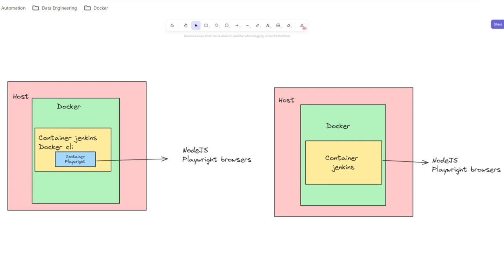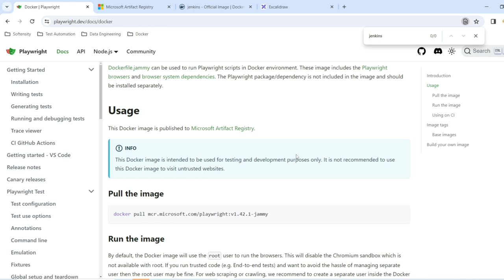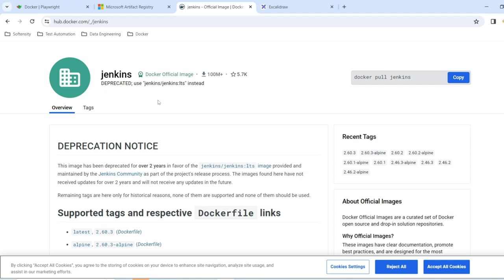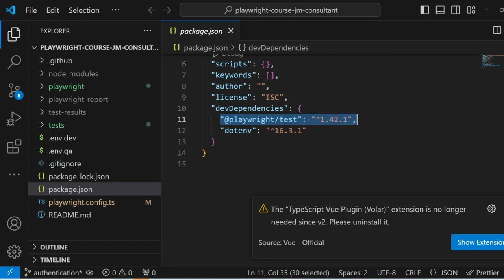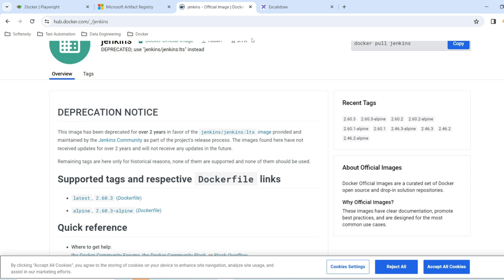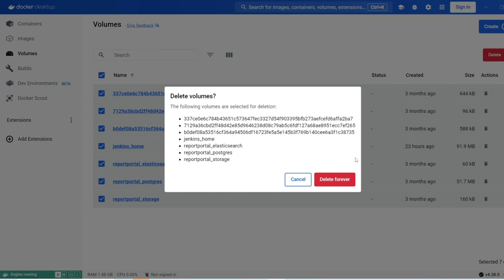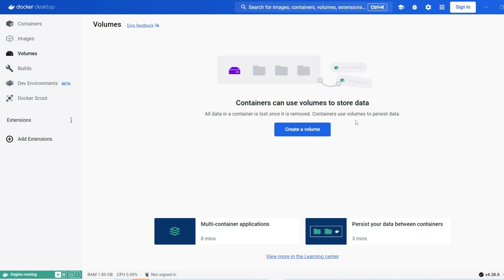Curso de Playwright en Español - Parte 21 - Ejecuta tus tests en Jenkins - Explicación general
En este video vamos a ver una explicación general de como usar Jenkins y Docker para ejecutar nuestros tests.